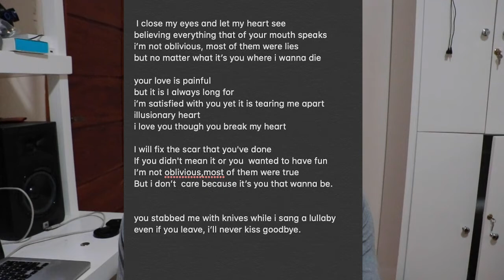I PRODUCED A RANDOM POEM! (VLOG 3)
The song will be released on August 31,2020!